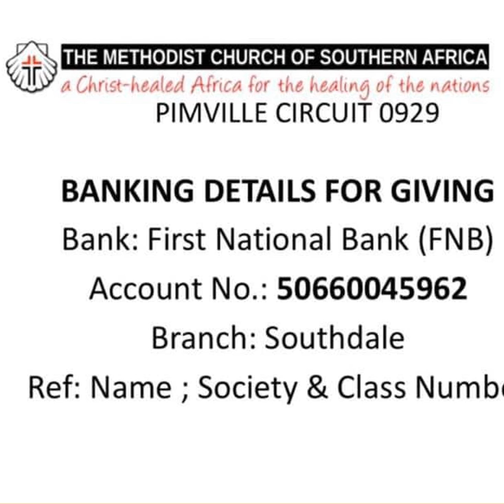📣Sunday e-Service 21 June 2020 The Methodist Church of Southern Africa - Pimville Circuit (0929)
📣Sunday  e-Service  21 June 2020

The Methodist Church of Southern Africa - Pimville Circuit (0929)

Preacher leading us this  morning is Ms Nancy Kganane

The Scripture reading  is found in the book of :

📖 Matthew 10: verses 24-27 New International Version